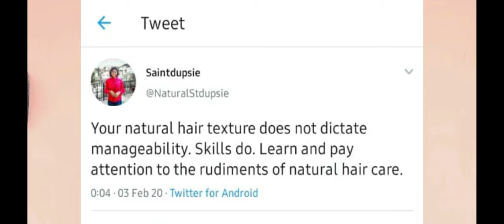GUIDE ON HEALTHY NATURAL HAIR JOURNEY | Best tips to grow long healthy natural hair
This video is to guide you on a healthy natural hair journey. A healthy natural hair journey is what you should strive for when you decide to start your natural hair journey. I am sharing with you a guide you achieving a healthy natural hair on this journey. I am also sharing with you some best practices to grow long healthy natural hair. The best tips to grow long healthy natural hair are very simple and clear because I will be explaining and breaking some natural hair terms for you into steps.